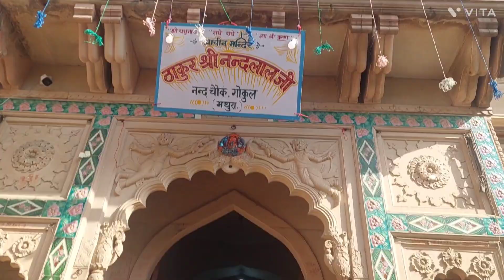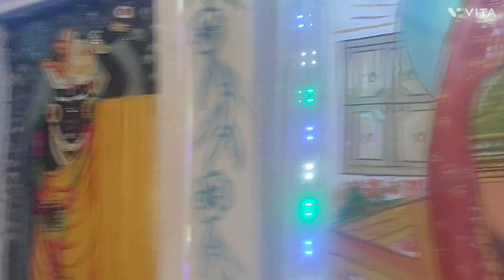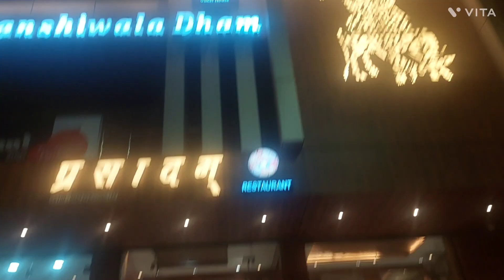Part -2 गोकुल में देखा नंद भवन। रमण रेती जैसी मिट्टी नहीं देखी कहीं।